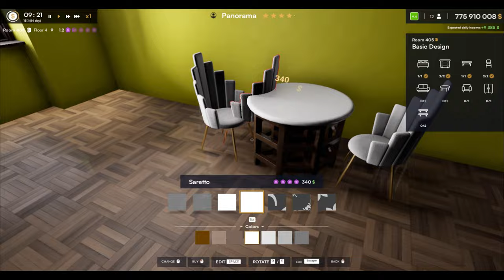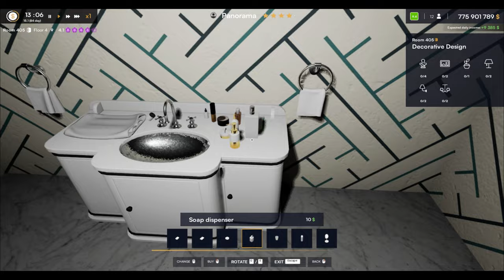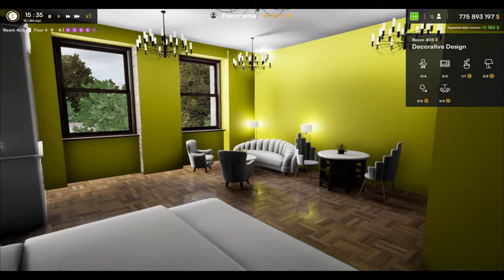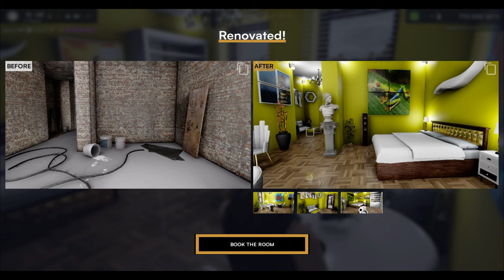🏠 See the Stunning Transformation: My Renovation Reveal ✨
Come along on my renovation journey and witness the incredible transformation of my home! 🛠️ From outdated to outstanding, watch as each room is meticulously redesigned and upgraded with modern touches. Discover the challenges, the triumphs, and the final reveal of a space that truly feels like home. 🏡🌟